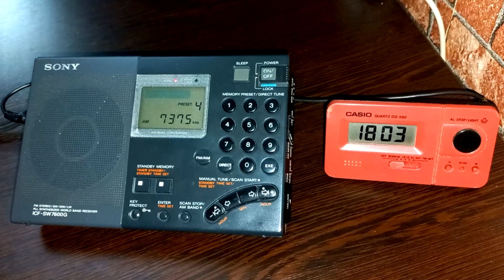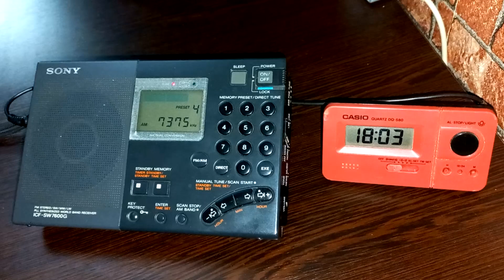NHK WORLD-JAPAN 7375 khz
Sony ICF 7600G MINI WHIP Antenna